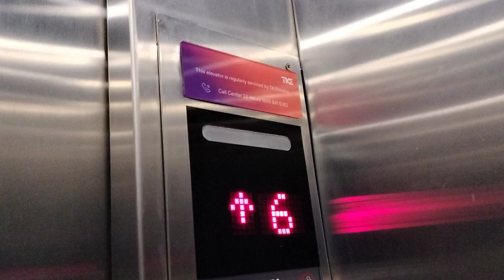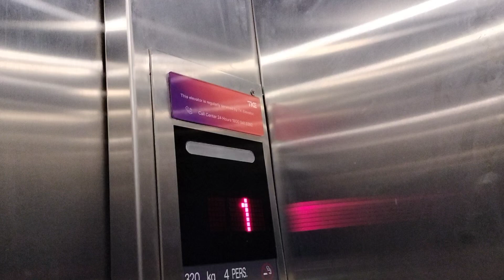Chan Brothers Building - Small Thyssen (Mod. TKE) Elevator (Lift 1)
Originally a Thyssen installed in 1993 until the Feb 2021 incident, saw a technician died trying to service the elevator, and was left unused for months until 2022, when modernization came along and now works in a decent condition. It's very small, can fit at least 4 persons.